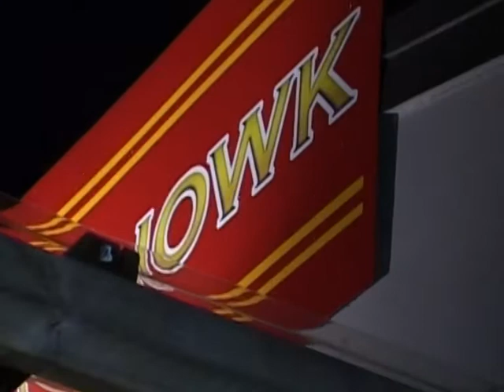Reception of Paarthiban & Sanggetha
Reception Nite of Paarthiban & Sanggetha held at Chandni Chowk 23 Eric Baker Place Papatoetoe Auckland New Zealand. Videography, Photography and Dj by RS DJ & VIDEO Production.